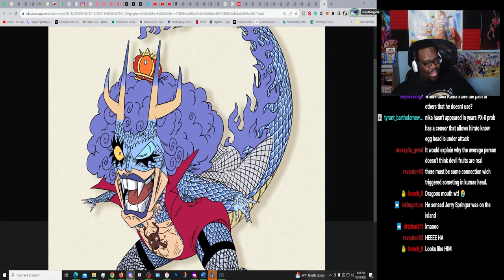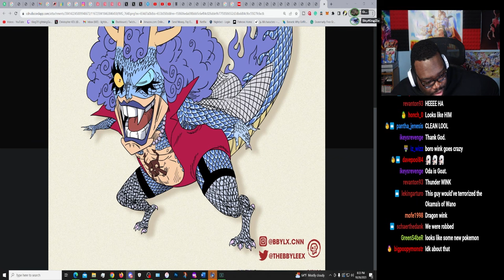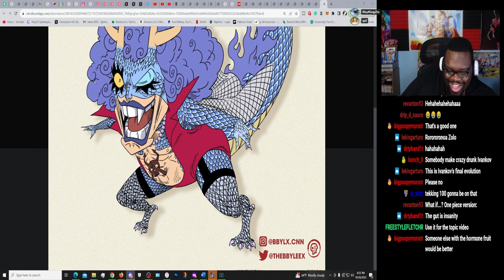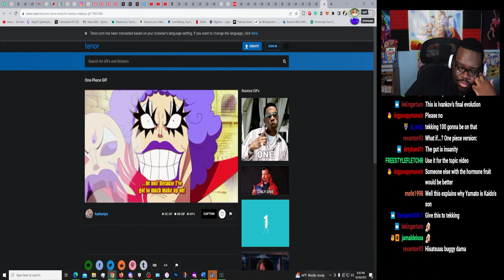Ivankov is the REAL Azure Dragon?!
IVANKOVVV THE REAL DRAGON!